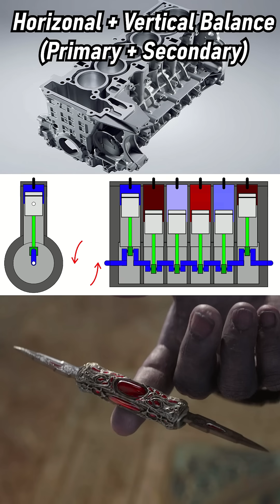wHY aRE V10 ENGiNEs sO RaRE?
Why are V10 Engines becoming Rare Now? Whether it's the Dodge Viper, Porsche Carrera GT, or Lexus LFA, they all are out of production and any planned successor is always a Forced Induction V8.  be it the New Lexus LFR, Porsche 918, or even the Dodge Viper Twin Turbo V8 Concepts, the V10 finds itself truly living the Unloved Middle Child Experience. Thankfully it does have one major saving grace.  As Emissions get more stringent, perhaps even the V12 will struggle to exist, thus giving way for the V10 to rise up as the new crown king of Piston Engines...for however many years until Regulations finally catch up to it as well.  The Endless March of Time won't be too kind to Piston Engines, but at least within our hearts and minds, we can always remember them for what they were and while we have them, let's continue to enjoy them for what they are.